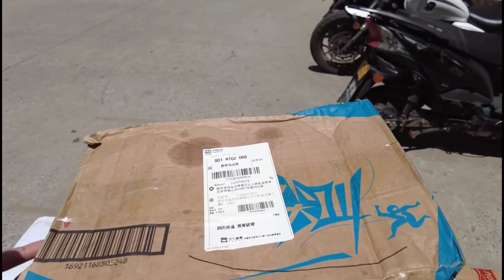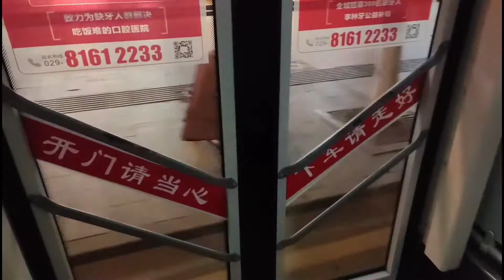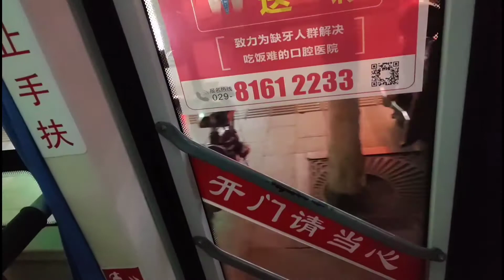Eid ul Fitr Chand Raat Daily Vlog in Xian China 2022 | Surprise Dough Mixer (آٹا گوندھنے والی مشین)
Today is the moon night of Eid ul fitr ( Chand raat). We made daily vlogs about fun activities in Chand raat. I got surprise from my husband dough mixer machine. How people celebrate last night of Ramzan.